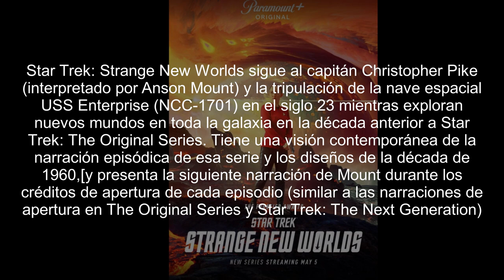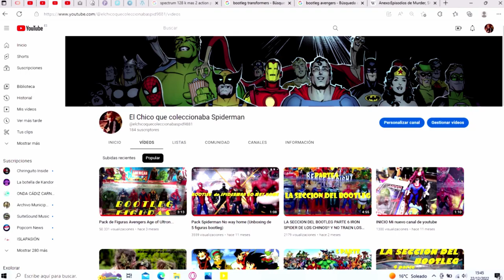Star Trek 🤖: Strange New Worlds TRAILER 🛸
SALUDOS AMIGOS ARACNIDOS!!!

Star Trek: Strange New Worlds es una serie de televisión estadounidense creada por Akiva Goldsman, Alex Kurtzman y Jenny Lumet para el servicio de streaming Paramount+. Es la 11ª serie de Star Trek, debutando en 2022 como parte del universo ampliado de Star Trek de Kurtzman. Un spin-off de Star Trek: Discovery, sigue al capitán Christopher Pike y la tripulación de la nave espacial USS Enterprise mientras exploran nuevos mundos en toda la galaxia durante la década anterior a Star Trek: The Original Series.

Anson Mount, Ethan Peck y Rebecca Romijn interpretan respectivamente a Pike, Spock y Number One, todos personajes de la serie original. Fueron elegidos para los papeles en 2019 para la segunda temporada de Discovery y, después de una respuesta positiva de los fanáticos, Kurtzman expresó su interés en traerlos de vuelta para un spin-off. El desarrollo de dicha serie comenzó en marzo de 2020 y se ordenó oficialmente en mayo. El elenco principal, el título y el equipo creativo fueron confirmados, con Goldsman y Henry Alonso Myers como showrunners. Jess Bush, Christina Chong, Celia Rose Gooding, Melissa Navia, Babs Olusanmokun y Bruce Horak también protagonizan. Algunos de esos actores interpretan versiones más jóvenes de personajes de la serie original. La serie es producida por CBS Studios en asociación con Secret Hideout, Weed Road Pictures, H M R X Productions y Roddenberry Entertainment. La filmación tuvo lugar en CBS Stages Canada en Mississauga, Ontario. Los showrunners optaron por volver a la narración episódica de The Original Series en lugar del enfoque más serializado de Discovery.

Star Trek: Strange New Worlds se estrenó en Paramount + el 5 de mayo de 2022, y su primera temporada de 10 episodios se extendió hasta el 7 de julio. Una segunda temporada se está lanzando actualmente de junio a agosto de 2023, y una tercera temporada se anunció en marzo de 2023. La filmación de la tercera temporada se ha retrasado indefinidamente debido a la huelga del Gremio de Guionistas de América de 2023. La serie ha recibido críticas positivas por su narración episódica y su elenco. Fue nominado para un Primetime Emmy Award y varios otros premios.

HASTA LA VISTA AMIGOS!!!
Y NO SOLTAR LA RED!!!